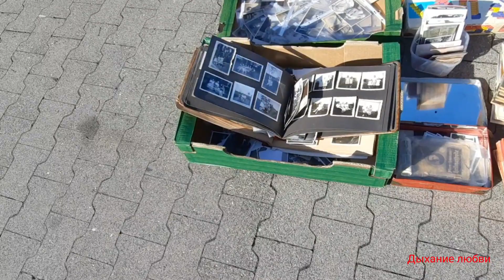Franowo Знаменитый рынок в Познани Устами беженца Польша Познань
Польша. Познань. Franowo. Мы прогуляемся по рынку и я Вам расскажу о рынке. Смотрите видео. Жду Ваших комментов.
Поддержите,  пожалуйста, наш канал.Карточка Приват банка:
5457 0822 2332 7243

Музыка из фонотеки YouTube:
Allabout